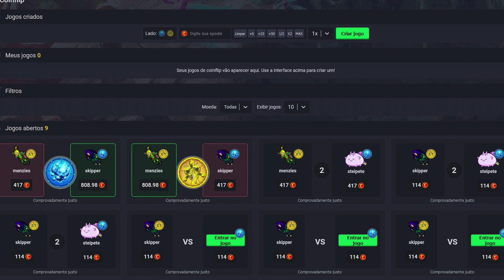RUBINI OT 🔵 JOGAMOS O SERVER COM 2000 PLAYERS ONLINE É BOM?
Quer ajudar o canal? Compre suas coins no link abaixo!

Quer jogar um OT de qualidadade? Conheça os servidores da Safeservers!

Main Char • Evodrael Souleater
World • Celebra

Tags •

00:00 Rei dos Coins
00:08 Tibia Black Jack
00:41 Safeservers
01:23 Vídeo